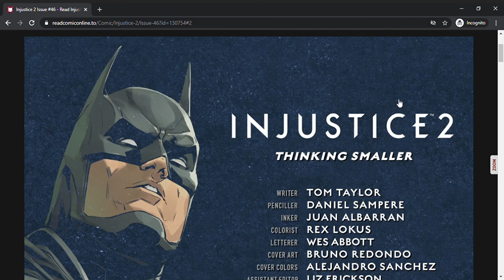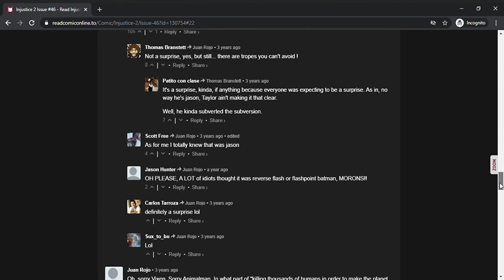DC Injustice 2: Issue #46 (Full Comic)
An ally of Batman is (probably) killed during the battle with Amazo and distrust builds within Ra's al Ghuls camp.